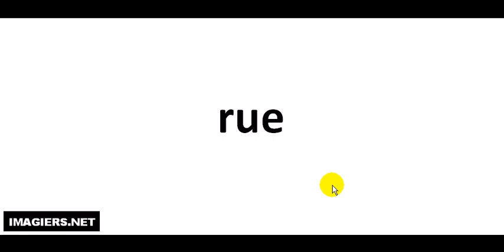Richtig Aussprechen # rue